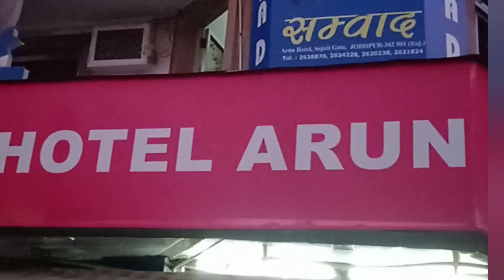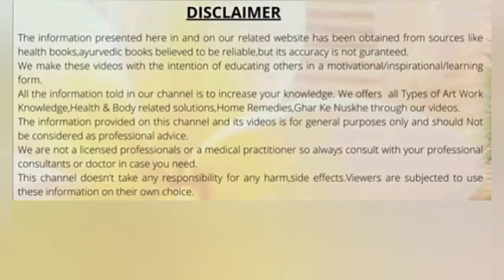Hotel Arun Jodhpur and Surrounded Location Sight Seeing || होटल अरुण जोधपुर🎻 आशियाना एक सुकून वाला